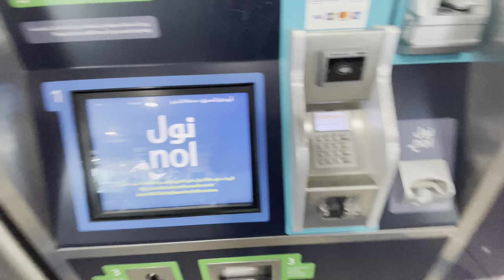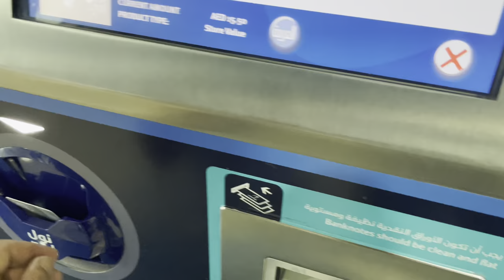With Shimron hetmyer and other cricketers in Dubai 🇦🇪 || Carlos Brathwaite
How i Meet With Legends Cricketer’s ? 🇦🇪|| Watch This Video 😍|| Shimron Hetmyer || Grant Flower …

I meet With many Cricket Stars In Dubai

Watch this video and and keep enjoy 😉